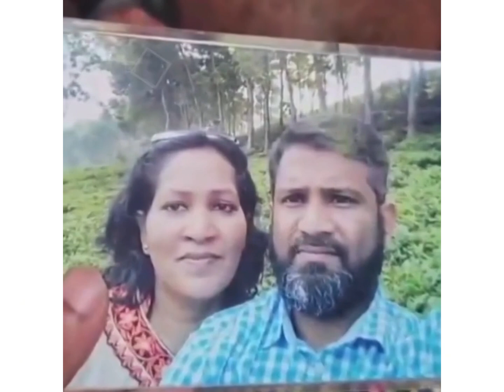ডাক্তার থেকে পথের ফকির